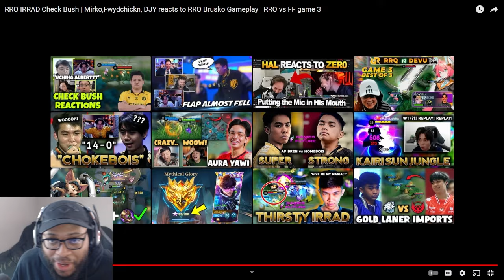Ask VeLL Reacts RRQ IRRAD Check Bush | Mirko,Fwydchickn, DJY reacts RRQ Brusko Gameplay | RRQ vs FF